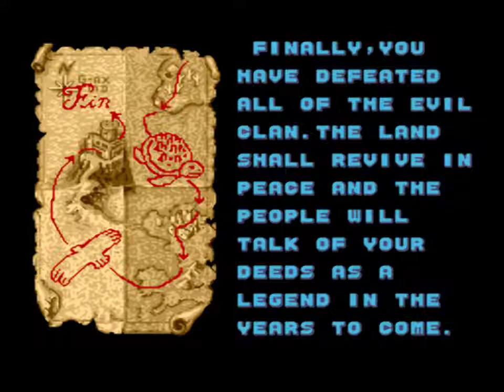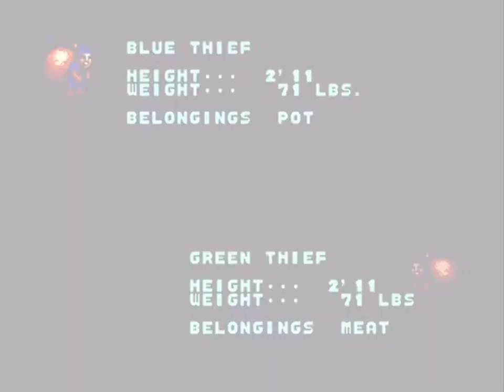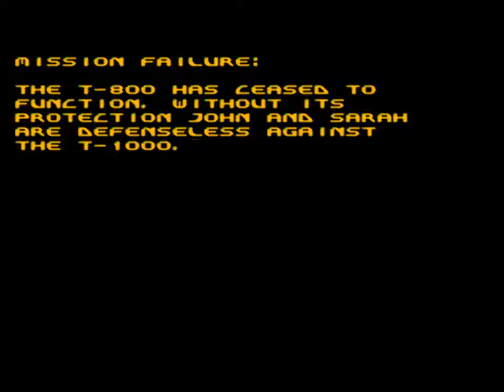Golden Axe 1 & 2 Livestream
Archive of my Twitch stream of Golden Axe, Golden Axe 2, Terminator 2, and The Revenge of Shinobi first broadcast on 04-NOV-17.